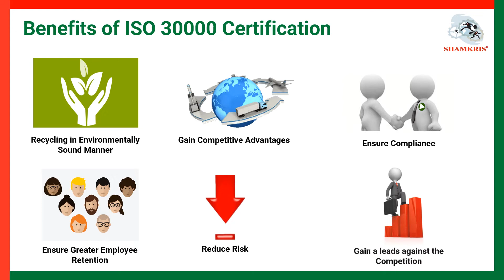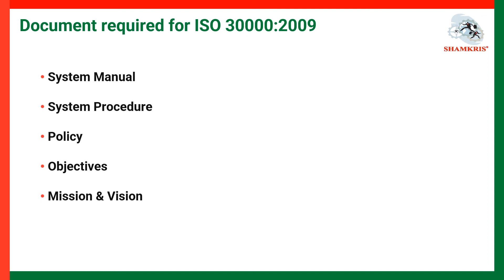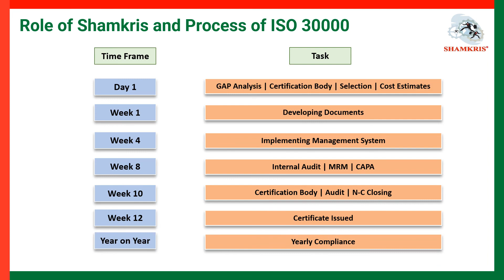ISO 30000 Certification - Ship Recycling Management System | Shamkris Group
Topic Cover:
1. What is ISO 30000 - Ship Recycling Management System
2. Benefits of ISO 30000 Certification
3. Who Can be Certified ISO 30000 Certificate
4. Document required for ISO 30000 Certification
5. Role of Shamkris and Process of ISO 30000

Shamkris Certification is a Globally Renowned company Who Helps Customers to complies Business licenses, ISO Certification, Product Certification, Industry Specific Certification. Shamkris Certification Advice India Entry Customer to complies Indian Licensing Requirement End to end with ease. Shamkris Certiifctaion Supports customer who wants to Satisfy Product or service requirement including industry needs of Certification